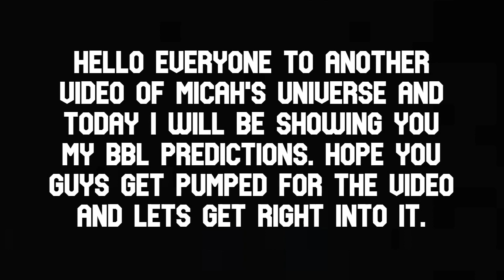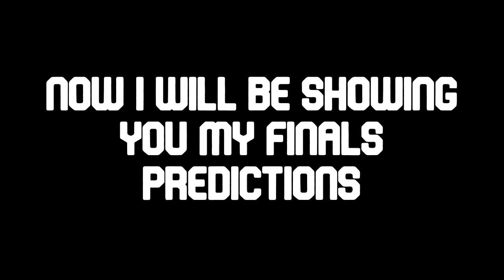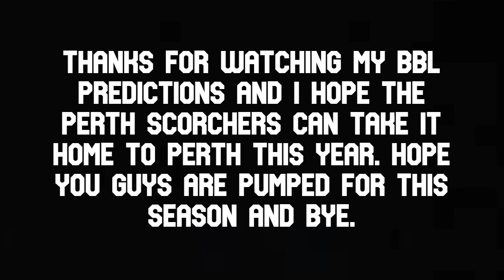BBL 10 Season Predictions + Finals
This video i will be revealing my 2020 BBL predictions hope you agree with my decisions. please remember to subscribe to the channel and like this video and just watch the video.